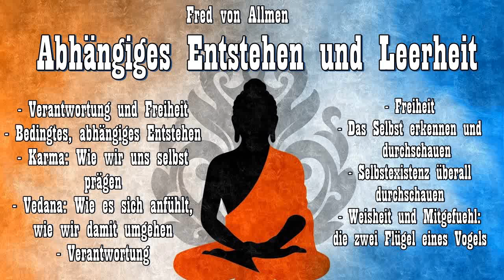Abhängiges Entstehen und Leerheit - Fred von Allmen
‼️ Inhalt
- Verantwortung und Freiheit
- Bedingtes, abhängiges Entstehen
- Karma: Wie wir uns selbst prägen
- Vedana: Wie es sich anfühlt, und wie wir damit umgehen
- Verantwortung
- Freiheit
- Das Selbst erkennen und durchschauen
- Selbstexistenz überall durchschauen
- Weisheit und Mitgefühl - die zwei Flügel eines Vogels.
- Fred von Allmen ist einer der ersten Schweizer Lehrer der Vipassana-Meditation, Mitbegründer des Meditationszentrums Beatenberg zusammen mit Ursula Flückiger und anderen, Autor einer Anzahl Bücher zur buddhistischen Praxis, Leiter von Meditationskursen und -Retreats in Erkenntnis-Meditation und Mitgefühl weltweit.